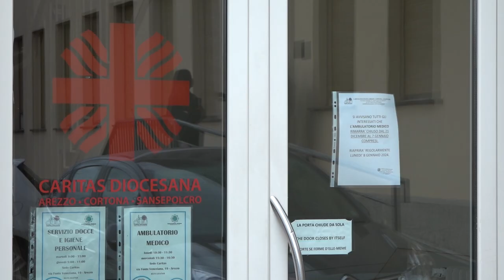Emergenza freddo, il dormitorio riapre le sue porte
Ha riaperto le sue porte il dormitorio di Arezzo, gestito dalla Caritas Diocesana.
Lo scorso anno nel periodo di apertura sono stati oltre 2mila i pernottamenti. 63 le schede che nello stesso periodo sono state compilate corrispondenti ad altrettante persone che hanno fatto richiesta di accesso alla struttura.